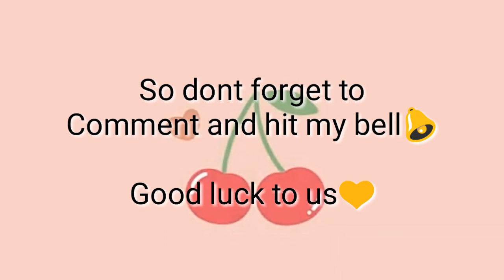IF YOU'RE A SMALL YOUTUBER WATCH THIS | LET'S BE FRIENDS |LIEZEL MOJAL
IF YOU'RE  A SMALL YOUTUBER WATCH THIS | LET'S BE FRIENDS

So i made a short vedio message for all small youtubers"like me" who need support from other small youtubers as well. Lets help each other grow💛.Keep Safe and God Bless❤